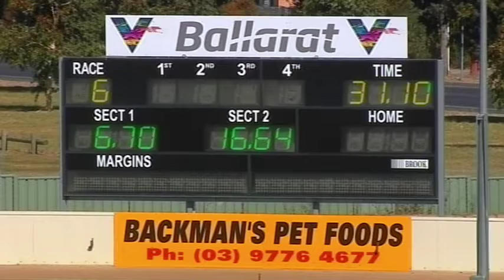BAL THU 26 DEC 19 R6